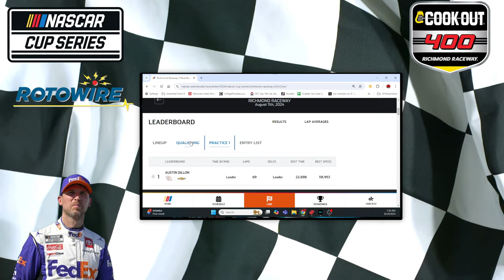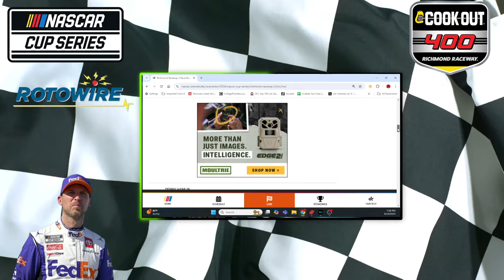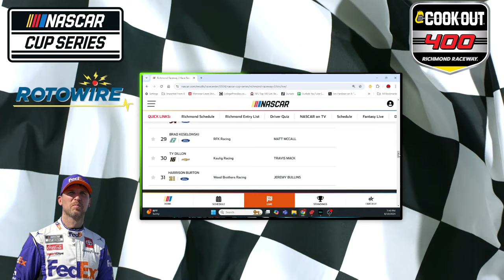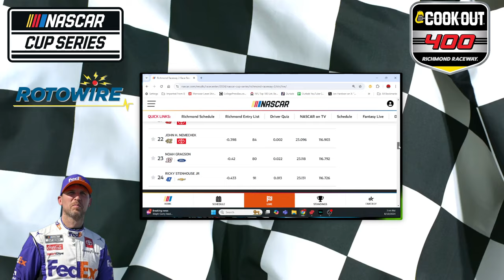NASCAR Cup Series Starting Lineup: Richmond Qualifying - The Cook Out 400!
Trends, stats and picks for the NASCAR Cup Series race at Richmond International Raceway following practice and qualifying sessions today.

To check out CJ’s DFS Picks & Previews of each race, click here…

For the NASCAR Cup Series race preview video of the Cook Out 400 from Tuesday, click here…